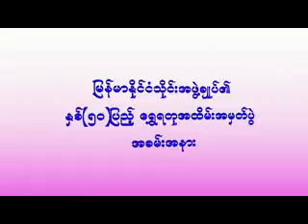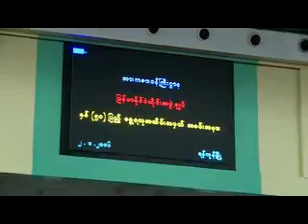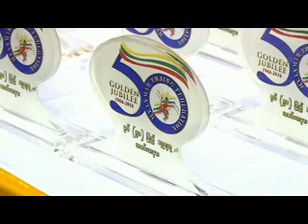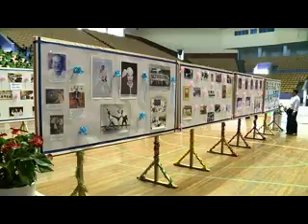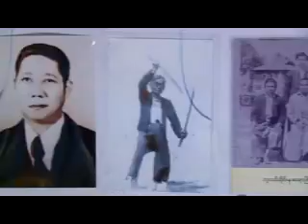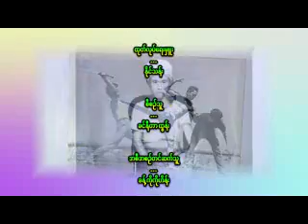ရန္ကုန္ျမင္ကြင္းက်ယ္ (၆ - ၁ -၂၀၁၆)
-ျမန္မာႏိုင္ငံ သိုင္းအဖြဲ႕ခ်ဳပ္၏ ႏွစ္(၅၀)ျပည့္ ေရႊရတုအထိမ္းအမွတ္ပြဲအခမ္းအနား